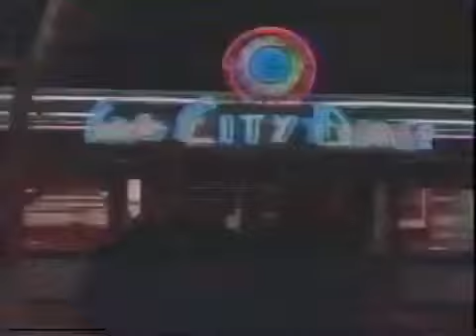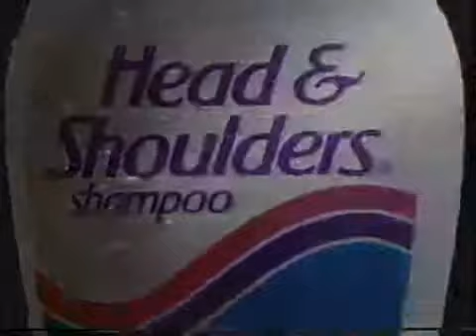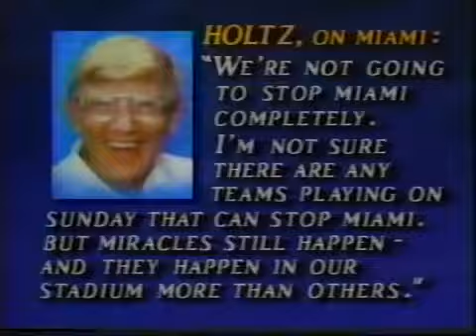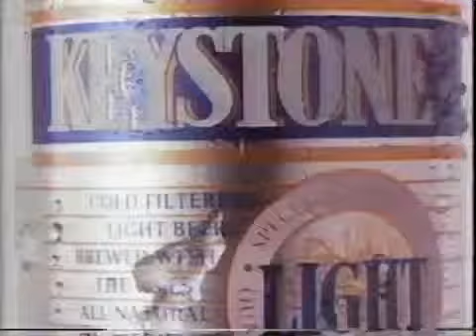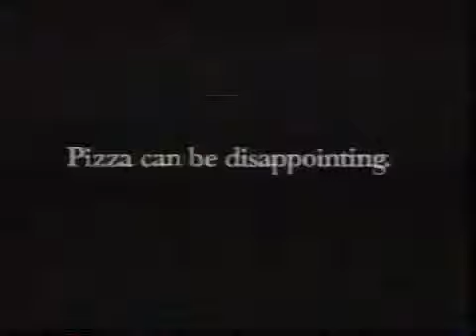#2 Miami vs. #6 Notre Dame - 1990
This video is a telecast, broadcast, and production of CBS. I claim no ownership of this material, and do not profit from it in any way. This video is intended for .

The last of a series of 23 games between these heated rivals.

Oct 20,1990. The Irish beat the Hurricanes 29-20 in South Bend. This Broadcast is from CBS. This video is a telecast, broadcast, and production of CBS. I claim .